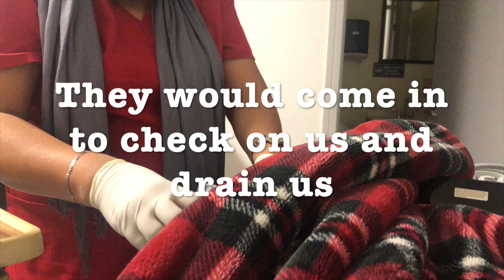I GOT A BBL IN TIJUANA!!!!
Hey guys!! Today I am sharing with you guys part 1 of my BBL in Tijuana!! If you are not aware of what a BBL is it’s a Brazilian butt lift. Sorry this vlog took a while; I did take time to recover from this surgery and like I’ve mentioned before I’m always open about any procedures I get done to my self. 🤍